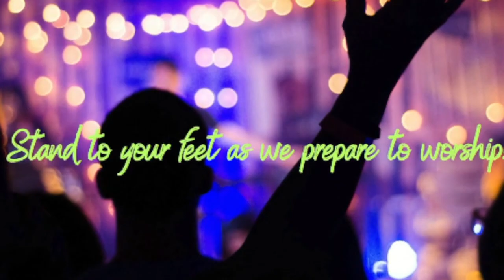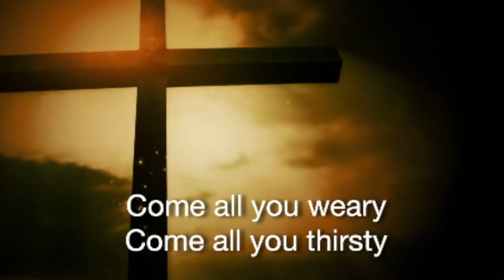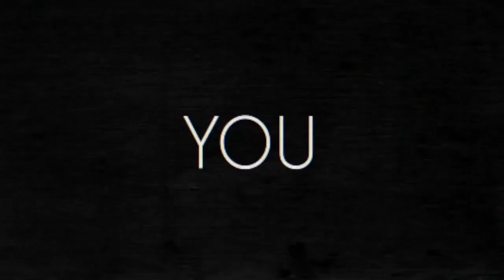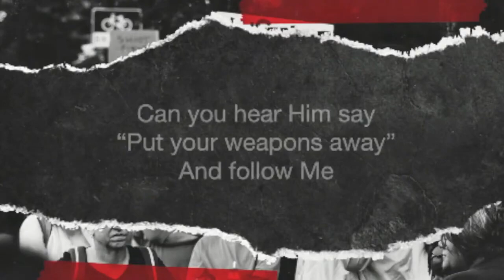Fusion Madison Church Hot Potatoes Pt5 1st Service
Fusion Madison
2170 Park Avenue East
Mansfield, Ohio 44905
Pastor Aaron Rose
Services 8:45am & 10:30am